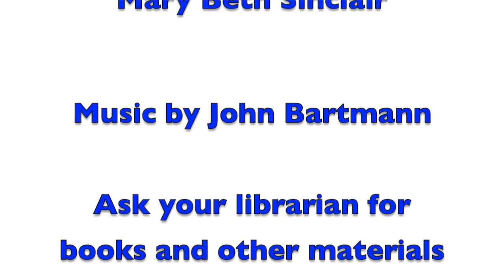Marshall Lyon County Library Mother Goose Time Feb 8 2021 A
Add a toothbrush to your shaker today -- Mary Beth is celebrating National Children's Dental Health month! Finger plays and rhymes for the littlest ones.